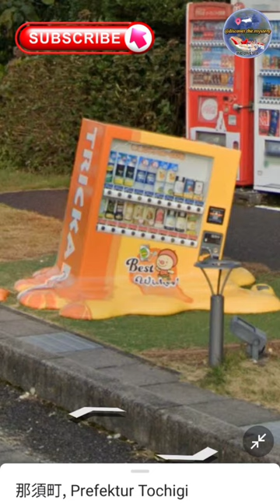I found Melting liquor cabinet on Google Earth and Google Maps🌎